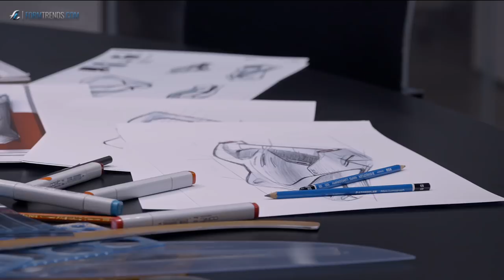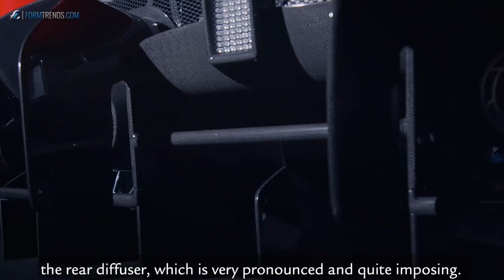Ferrari Design Director Flavio Manzoni on the One-Off P80/C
The Ferrari P80/C is a bespoke, track-focused supercar created for a specific client in Hong Kong. Developed over the span of four years, the P80/C's design pays homage to the 330 P3/P4 as well as the Dino and the 250 LM berlinettas. Design Director Flavio Manzoni provides an overview.